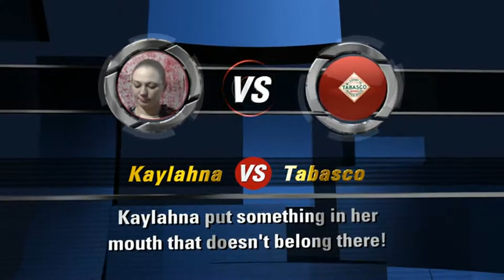Kaylahna Puts something in her mouth she shouldn't! Eating Challenge #7